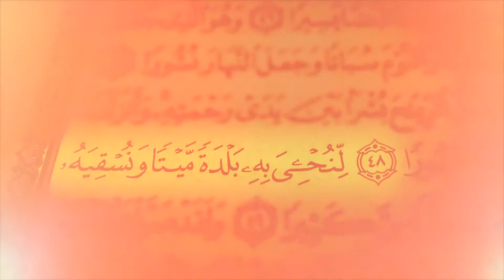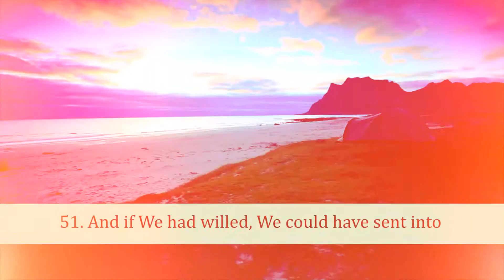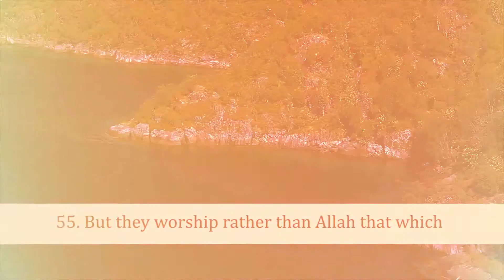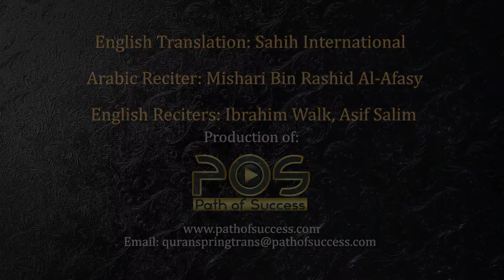HD Exclusive Quran Reciting (Juz 19 , Surah Al-Furqan from 44 to 55)